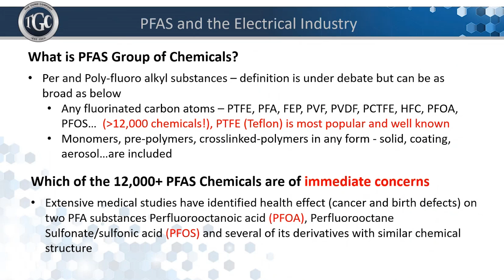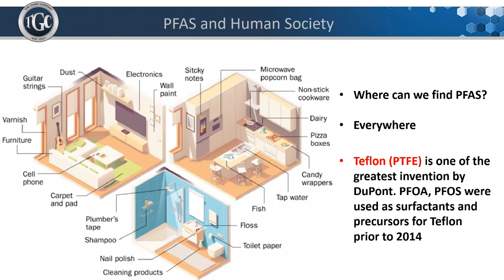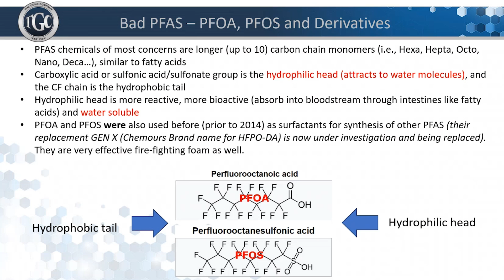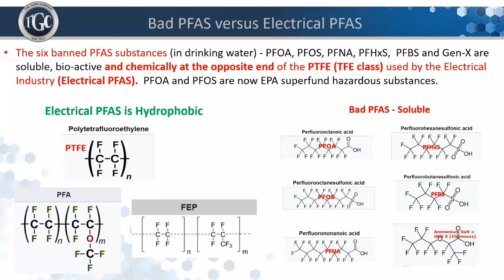PFAS Regulations and Electrical Industry Ramifications Webinar Teaser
Are you concerned about the future of PTFE, AKA Teflon®?
Are you curious about the real story behind what’s happening? Join us for an exclusive webinar to deepen your understanding and application of Polyfluoroalkyl Substances (PFAS). This unique event will help demystify PFAS regulations and dispel the rumors you have heard about PFAS materials such as PTFE, AKA Teflon®.

As industry leaders, our team has a profound grasp of the complex world of PFAS. Our expertise is not just theoretical but also practical and actionable. With our hands-on experience during this webinar, you’ll better understand how PFAS’s unique situation can be a positive rather than a negative for your product offering.